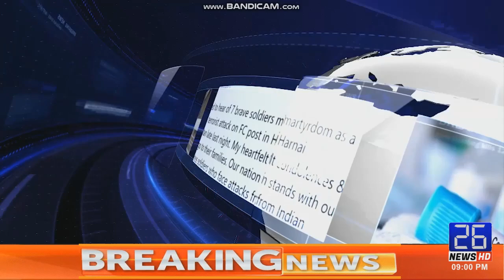( Headlines 09:00 PM ) | 03-10-2021 | { 26 News HD}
This Headline of Contains national and international latest news.
In this channel we will provide you latest News, Morning Shows, Talk Shows, Press Conferences and many more.